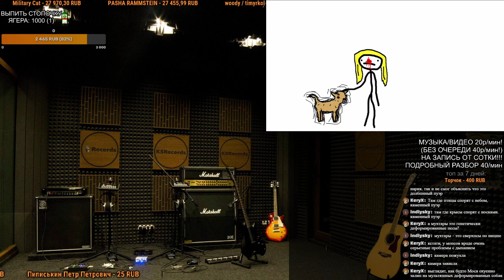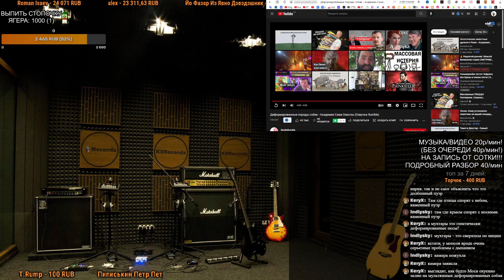СМОТРИМ: Деформированные породы собак - Академия Сэма Онеллы (Озвучка Rumble)